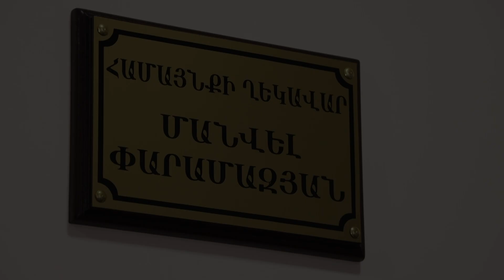Քաջարան համայնքի ղեկավար ՝ Մանվել Փարամազյան/Head of Kajaran community, Manvel Paramazyan